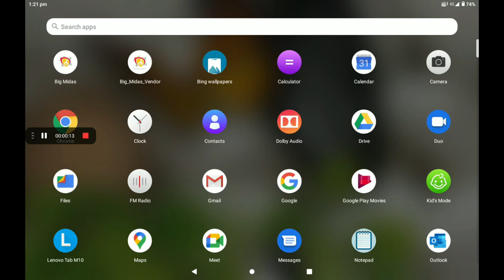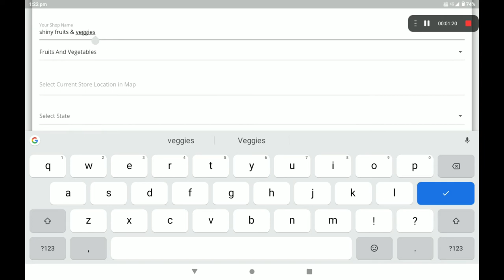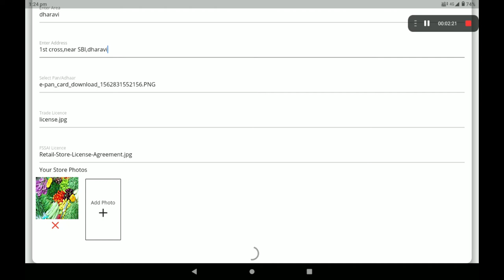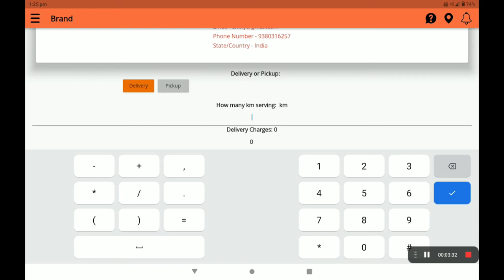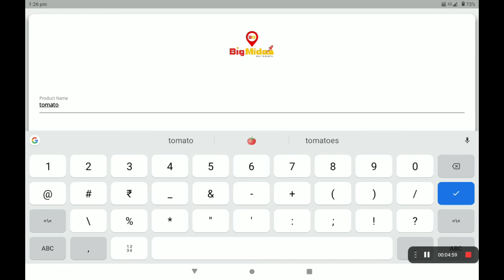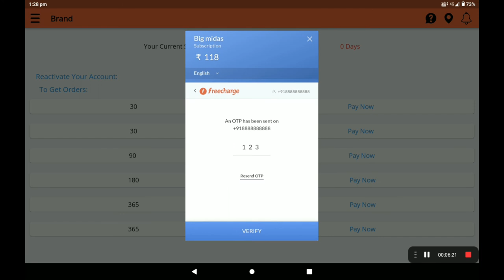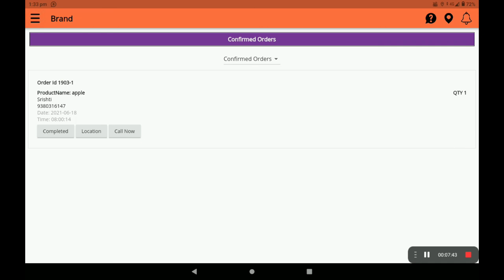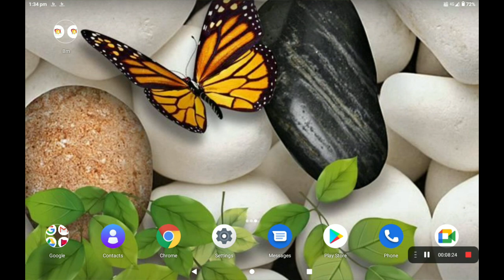SET UP 0% COMMISSON Fruits and vegetable shop in big Midas(HINDI)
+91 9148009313